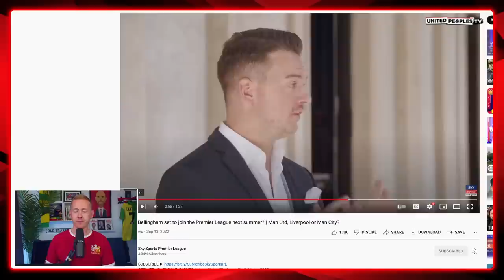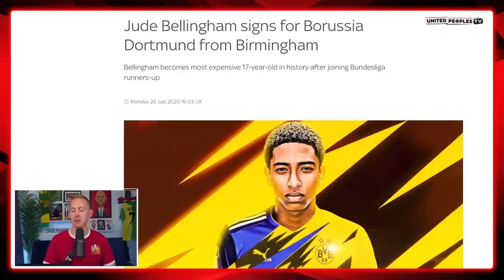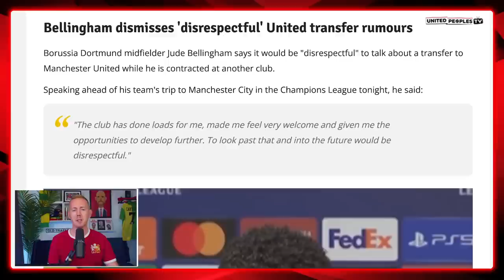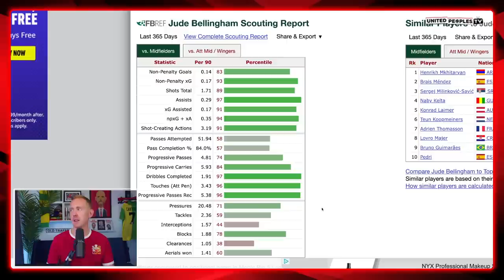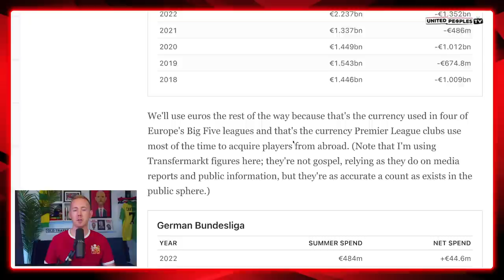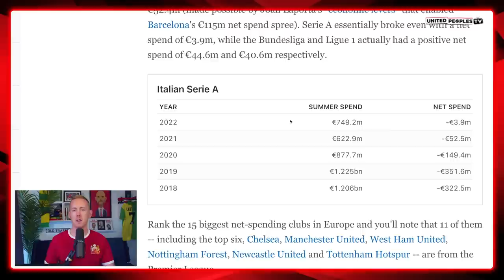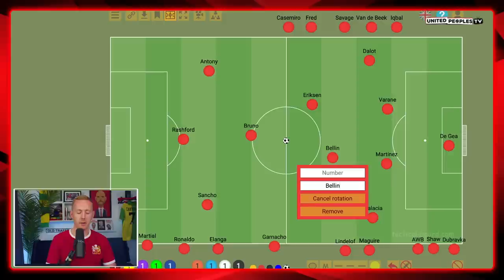Jude Bellingham To Man Utd: Perfect Midfield Signing To Complete Ten Hag's System Next Summer?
Jude Bellingham is going to be the biggest transfer next summer but will he join Manchester United, City or Liverpool if he moves to the Premier League?

Sign up to play our freeroll 'United All In' Poker Tournament with UnitedPeoplesTV, taking place on the 22 of September at 8pm. There is a $150 prize-pool to the winner.

Poker is competitive but it can also be fun, that's why 888poker is the best place for our community to have our first tournament together and 'United All In' felt like the perfect name!

To find the tournament:
 (1) The player will have to register 888poker with the link,
 (2) To open the client/app,
 (3) Enter the Tournament section.
       (4) Search/find it by his name.

I'm looking forward to getting the chance to play you all in our inaugural poker tournament and can't wait to see who the best poker player is in our community! See you on the 22 September at 8pm!